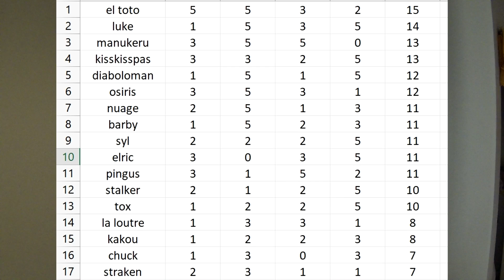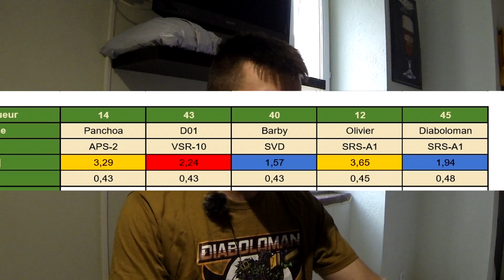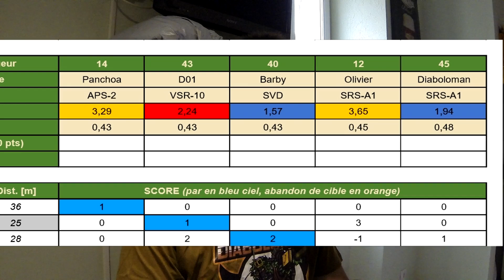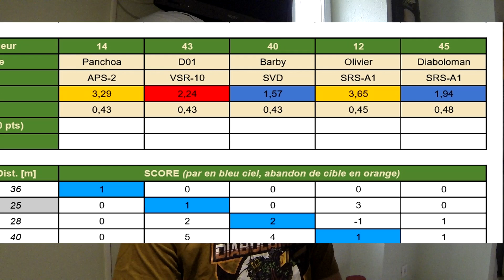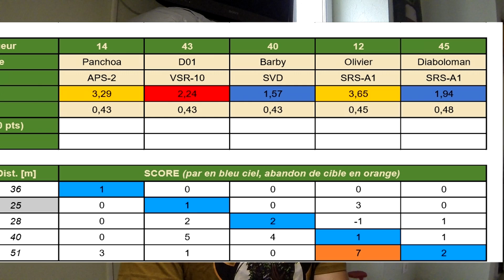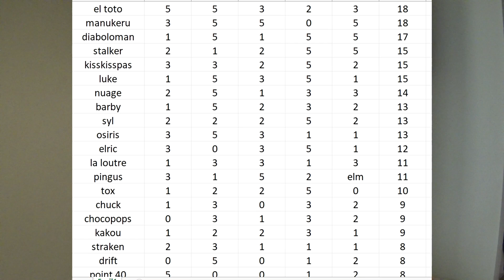Sniperland GOLF 2019 / Diaboloman / EP#5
Bonjour à tous, toutes les infos sur mes sponsors et équipements sont en description

Musique d’intro : ONLAP – Fight Like The DEVIL

En utilisant mes liens juste avant de commander, vous soutenez la chaîne en la finançant sans frais supplémentaire de votre part.

Réplique SRS en 22 pouces : 1.9 joules en 0.45g
- Canon 6.01 571 mm PDI
- Hop up SBA 2018 50°
- Bloc hop up d’origine
- Piston WASP sniper mechanic
- Ensemble bloc détente Gen2
- Ressort M140 Silverback

En externe
- Silencieux .30 silverback
- Lunette FY246 sur Khmountain
- Anneau de Fixation Desert Tech Silverback

Mp5 SD6 Tokyo marui
- Canon d’origine
- Hop up W pdi
- Ressort m90
- Engrenages 16 :1 SHS
- Piston 14 dents SHS
- Câblage Argent
- Reste d’origine

M4 Sentry Troy G&P
- Canon prometheus ash returner 6.05 247 mm
- Bloc hop up Prowin
- Nozzle SHS
- Tête de cylindre et cylindre SHS
- Engrenage 13:1 SHS
- Piston SHS 14 dents
- Guide ressort SHS
- Câblage Argent avec connectique T-Dean
- Mosfet King Kong Elite
- Double Batterie 7.4V 1000 mAh Turnigy